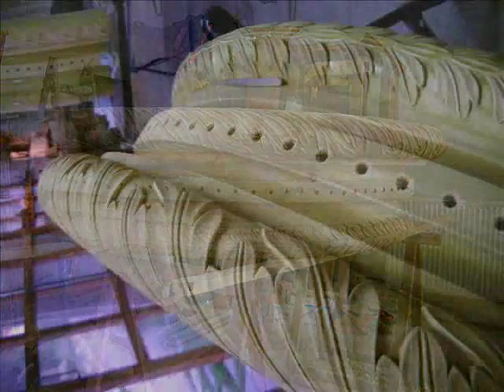Gilding with 23 crt gold , vergolden , aranyozas , poleala cu aur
gilding       vergolden                 aranyozas                "poleala cu aur"